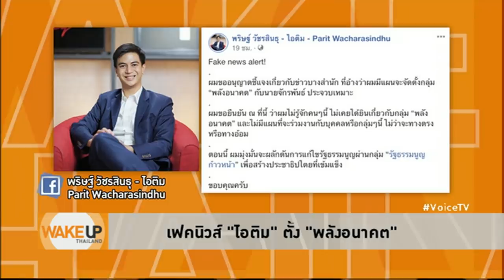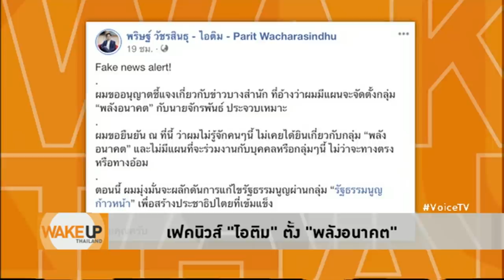Wake Up Thailand - 'จักรพันธ์ ประจวบเหมาะ' เศรษฐีหนุ่มอยากมีพรรคการเมือง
รายการ Wake Up Thailand ประจำวันที่ 2 ตุลาคม 2562

'พลังอนาคต'อีกหนึ่งกลุ่มการเมืองที่เป็นความฝันของเศรษฐีหนุ่มคนใหม่ ที่ต้องการมีพรรคการเมือง จะเป็นไปได้หรือไม่เมื่อถูก'ไอติม'ทิ้ง!